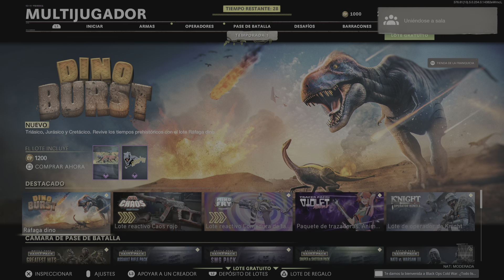COD BO Cold War Lote Gratis Free Bundle